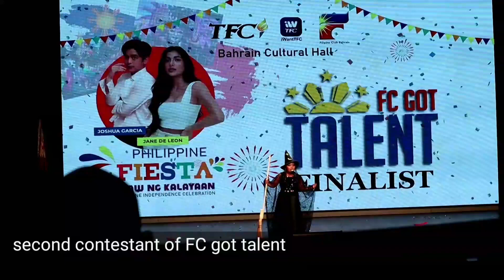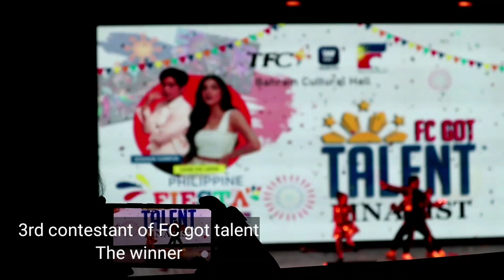Last part of Philippine fiesta program || Philippine Independence Day in Bahrain